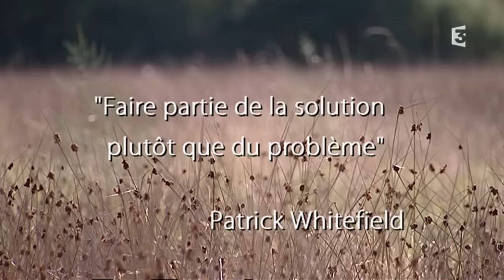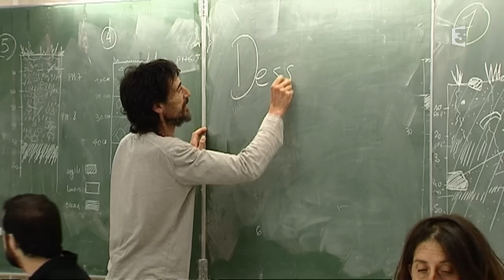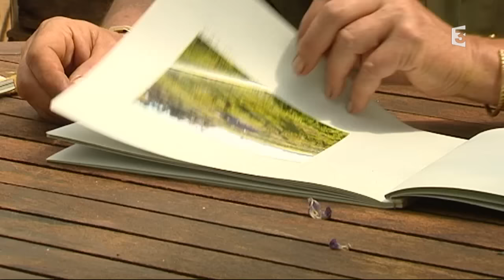Champs libres : la permaculture à Chédigny (Indre-et-Loire)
Découverte de la permaculture. Plus qu'un mode de production agricole, c'est une philosophie !
Il s’agit en fait de reproduire ce que la nature fait toute seule depuis la nuit des temps : optimiser la terre, bannir l’artificiel, produire moins, peut-être, mais durablement …
Le concept est remis au gout du jour par ceux qui prônent un retour à une agriculture plus respectueuse de la nature.